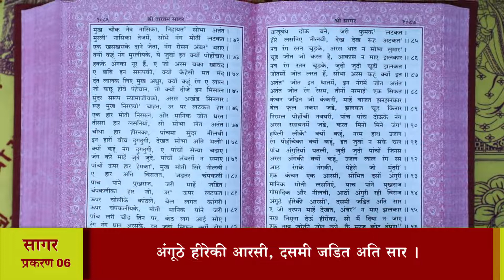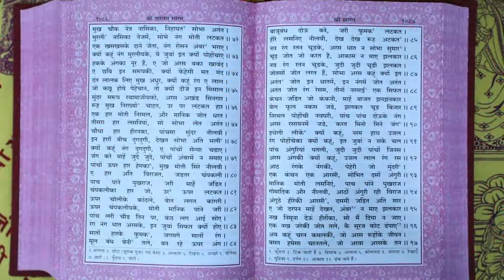श्री तारतमसागर (प्रशिक्षण) दैनिक 17-09-2022